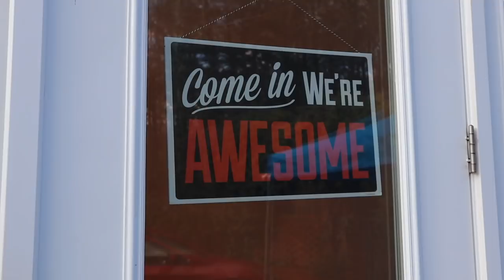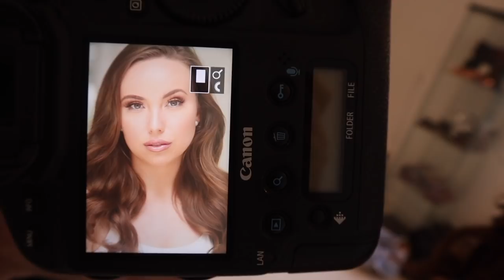Working with the MISS AMERICA PHOTOGRAPHER!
I am headed to compete for Miss Mississippi this summer, and I could NOT be more excited! This journey has had so many special moments so far, and one of my favorites will always be working with Meredith and Matt Boyd! Here is my experience working with the amazing power couple.